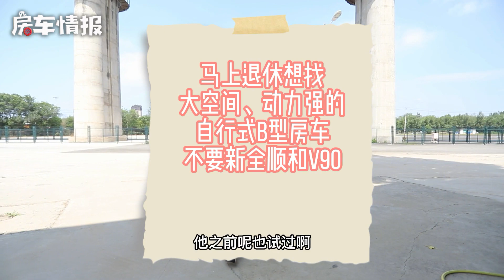网友想要大排量大空间的B型房车，3.0T动力+1米9大床，可以吗【房车情报】